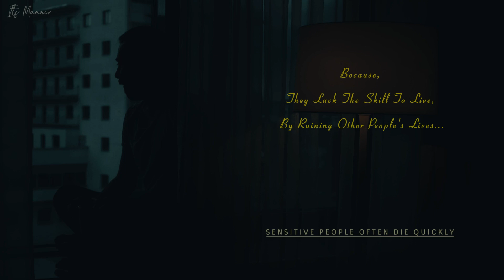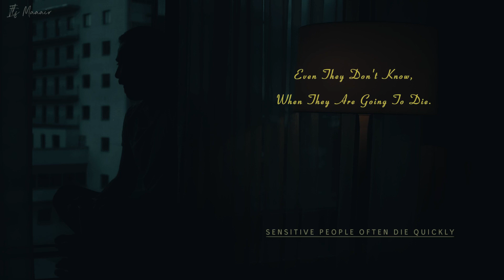Sad Poem - Sensitive People Die Early | Emotional Heart Touching Lines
Sad Poem - Sensitive People Die Early | Deep Emotional Heart Touching Lines | 2 Lines Short Poetry Recitation @itsmaaair @itsmaaair

Presenting a verity of heartfelt poetries, that reflects real life experiences, you might relate yourself for sure.

Under no circumstances, you are bound to encounter this unique piece of work.

Therefore,

Thanks.